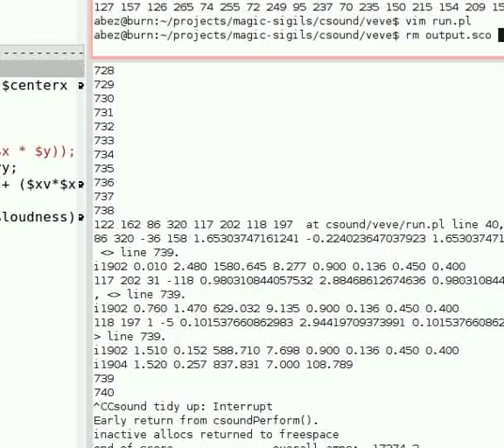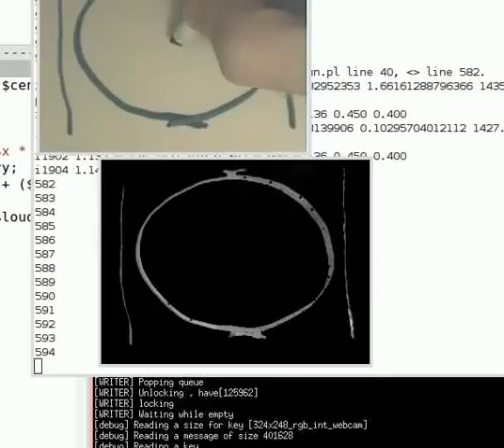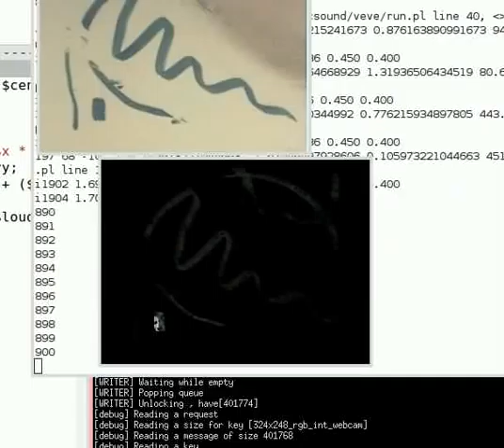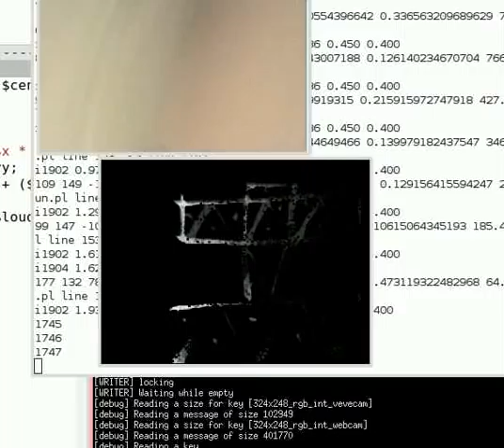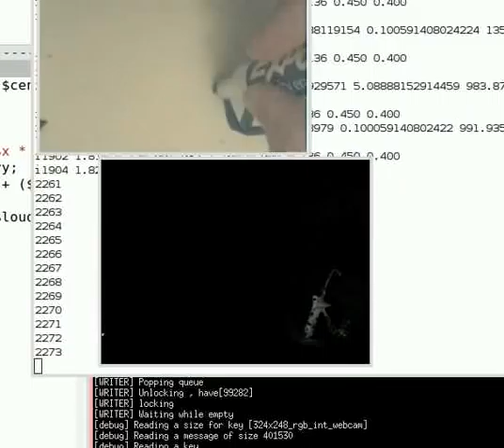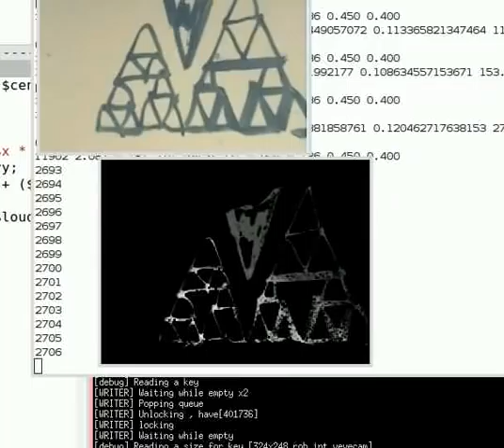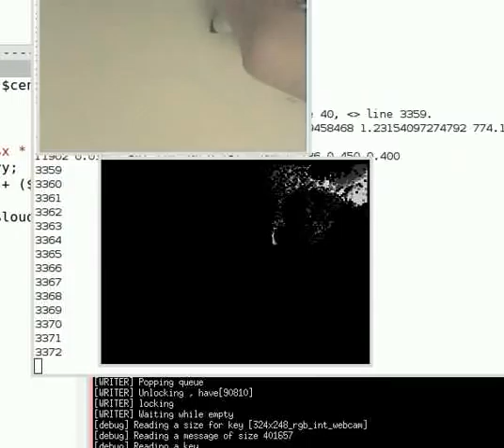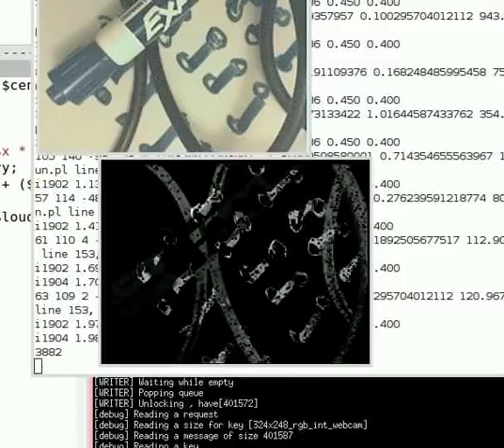A sketch of a vodoun/voodoo Veve.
This software I have created tracks what you draw (based on webcam input, I also used a white board with some dry erase markers). Your drawing is stored as a temporal bitmap which is then traversed temporally. This traversal produces a path and that path is coverted into music. Usually it acts like a sequencer. A jagged path will have lots of sub paths where as a smooth path will not, thus a jagged path will sound staccato, while a smooth path will have a long duration. The different angles in a path determine if it is a path vertex or not.

Little lines and dots get turned into short flute bursts or drums, while longer lines and larger objects become long duration flute tones.

The idea is originally from Matthew Skala who has considerable multicultural expertise in these sorts of things

Here's the software if you want it, it is very Linux specific. It might work on other unices but I doubt it.

Before I offend anyone, I'm not drawing veves, it is just that idea of a drawing producing an effect which is how it relates to veves.

This is a first stab and the UI is pretty bad. Also it is hard to tell what is happening because it is pretty abstract.

I read from the webcam, this is the color display, my program, written in OCaml, reads this bitmap, then equalizes and thresholds the image, only the dark stuff because the positive content. This technique means images of my hand have a bit less of an effect. Then we sum the positive pixels of this cleaned up bitmap with the historical image I have and that is displayed as the black and white image. This means that things that stay the same are persistent where as things that don't stay the same fade out. I think walk through bitmap based on the time that it was changed, find the centroid of that event, then move onto the next event. I build up a list of centroids, these become my path. I simplify the path by removing intermediate nodes which do not modify the angle. Then I send this path out and decide how to turn it into music.

To turn a path into music, I walk the path calculating its vectors and angles and magnitude. These are then mapped to the music. Magnitude is mapped to duration, but short duration also map to drum sounds. Angles modify pitch. This is just arbitrary, you can do a lot more and potentially make it seem more like the drawing, but the drawing has no inherit musicality so it is up to me to do something about it.